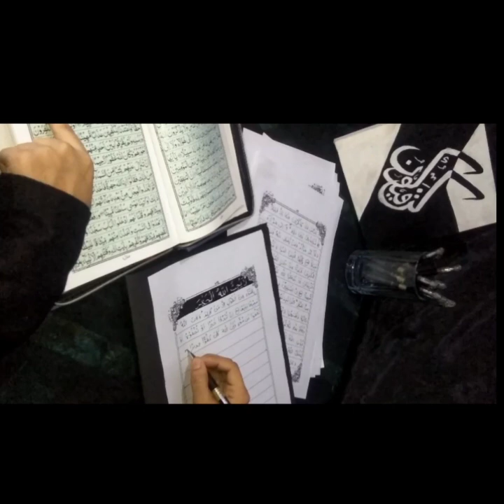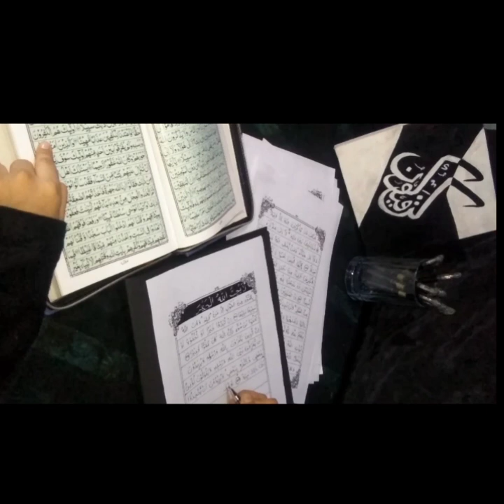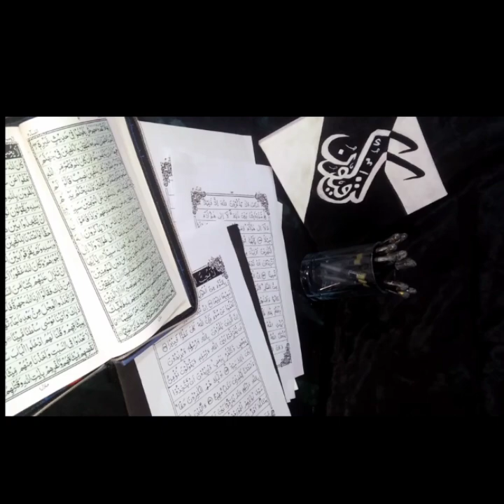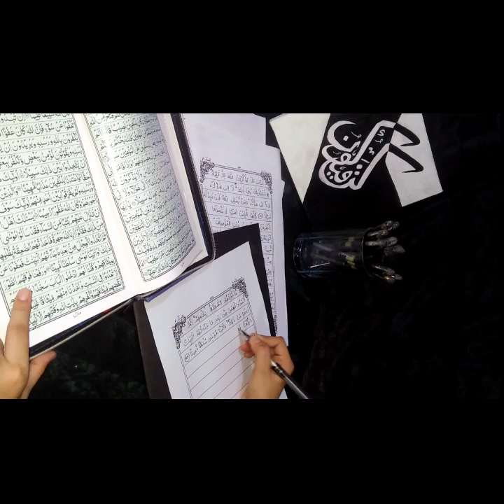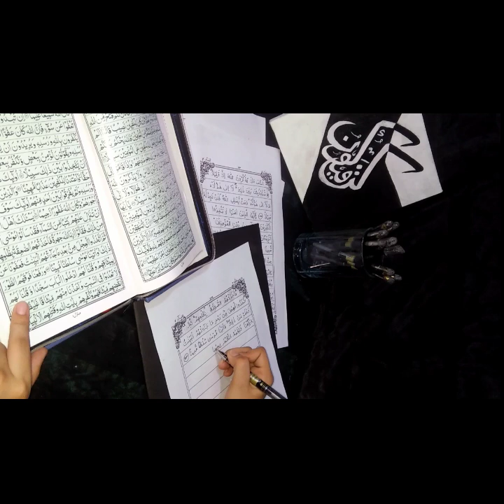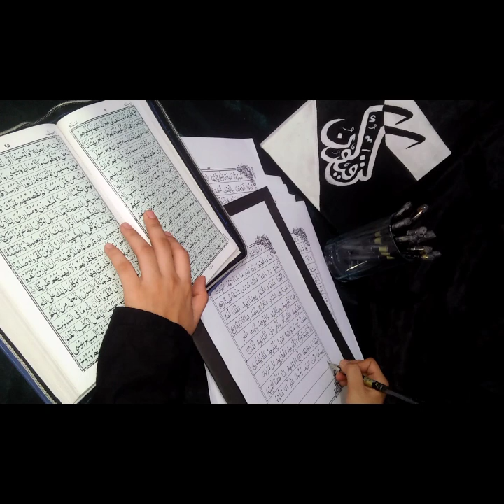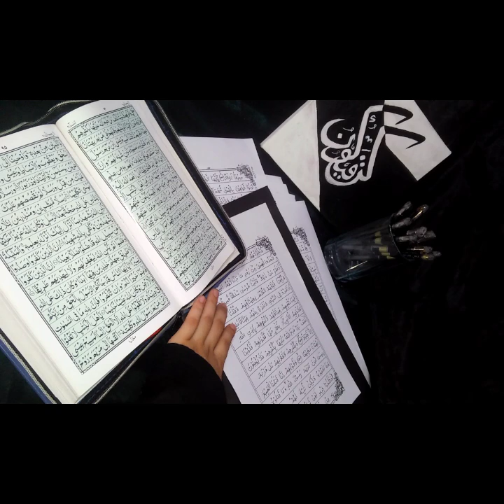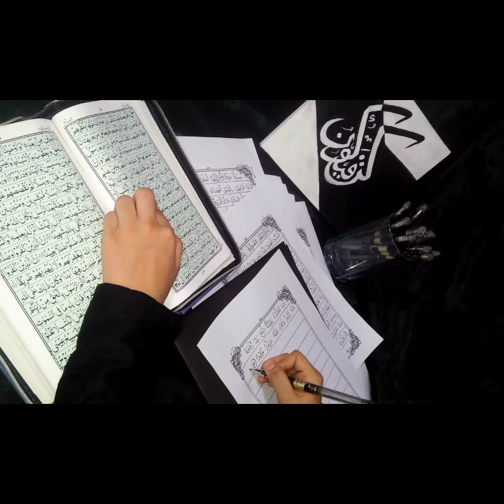writting the Quran Pak with me | let's write the Quran Pak together